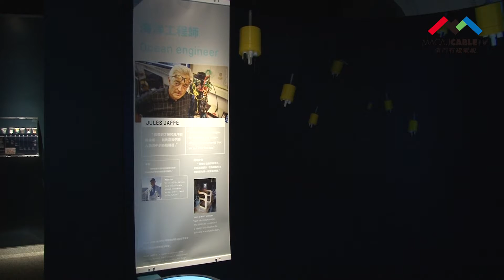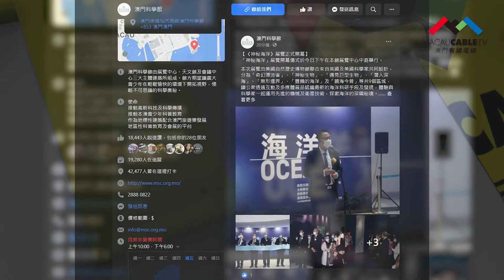小城大事2021——澳門科學館「神秘海洋」展覽開幕